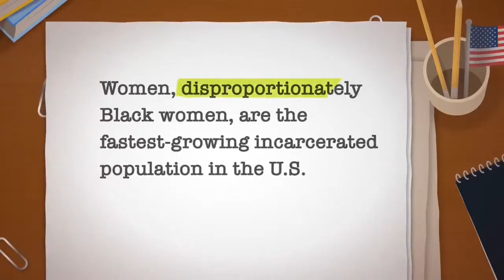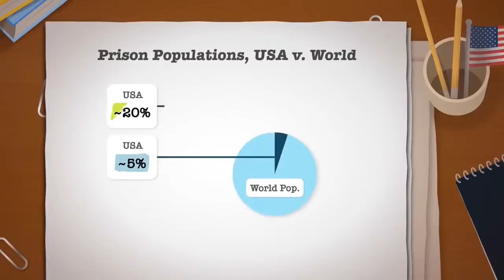The War On Drugs Was A Failure